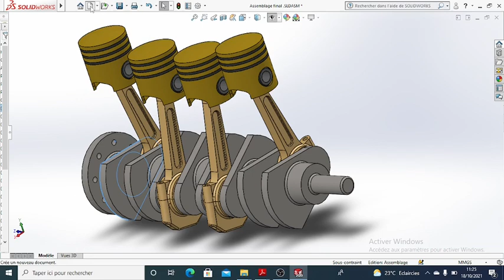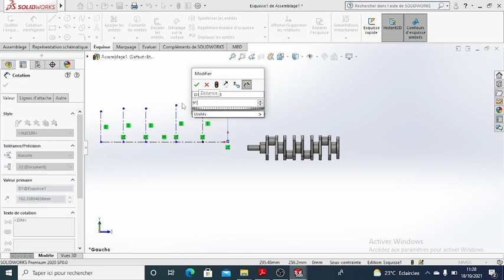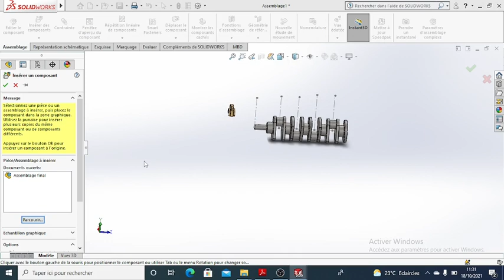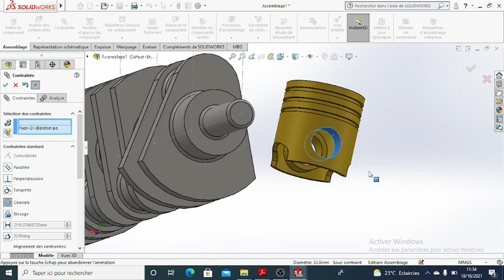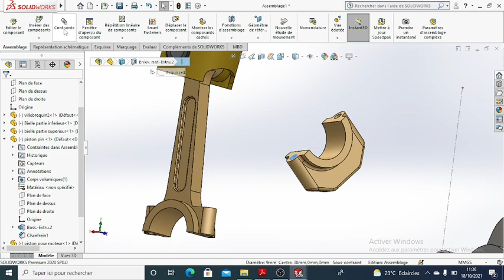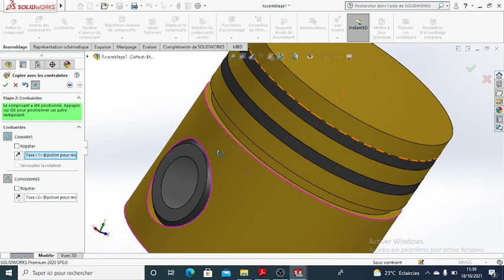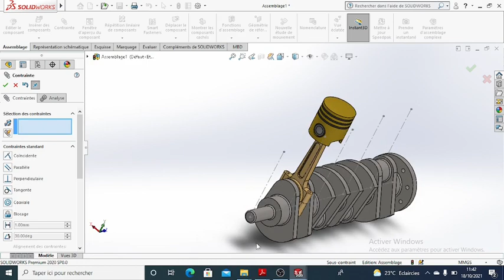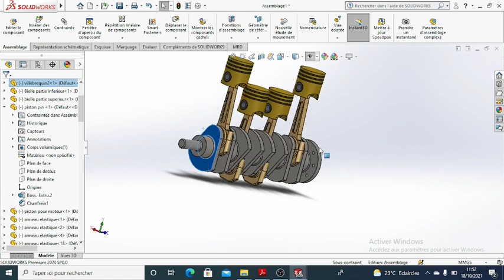Assemblage du moteur a combustion interne quatre cylindre sur solidworks tutoriel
Dans cette vidéo je vous montre comment réalise l'assemblage d'un moteur a combustion interne sur solidworks , il s'agit d'une suite de vidéo sur l'animation d'un moteur a combustion interne quatre cylindre